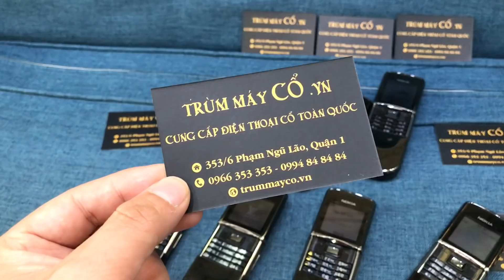Bán Nokia 8800 sirocco màu đen chính hãng tại TPHCM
Bán Nokia  8800 Sirrocco Black Màu Đen chính hãng
Địa chỉ shop : 353/6 Phạm Ngũ Lão Q1 ( Ngay Công Viên 23/9 kế chợ thái bình )